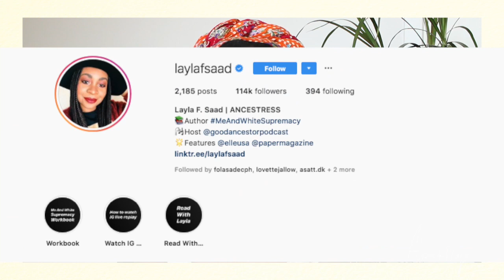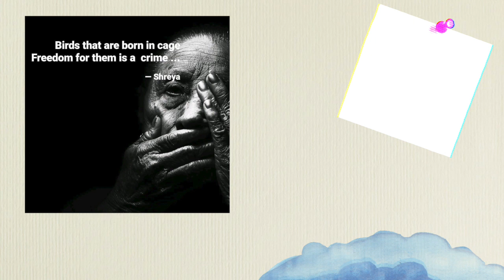Black love & community in White spaces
Hey guys - hope you are all doing well! :)

Learning to Release Trauma Before We Pass it on to the Next Generation

Otherwise wishing you all nourishment and abundance!

M!

S U P P O R T I N G  M Y  W O R K

P.s Thank you so much to all of you who have purchased my book!

Dje Melasi (Mose Fanfan) -
Sun-El Musician ft Samthing Soweto - Akanamali
Snow - Kihla